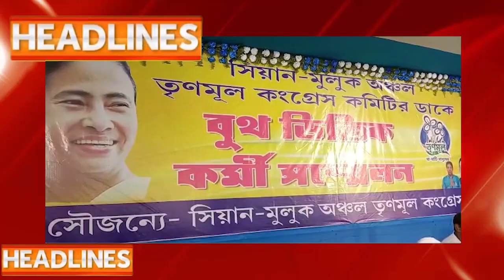BIRBHUM ARSHI TV NEWS NO 1 ONLINE CHANNEL 29.05.2022